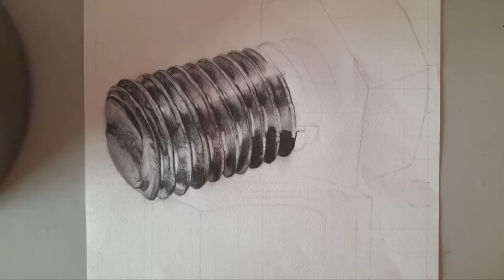Hyper realistic Drawing of Nut Bolt || Soham deshmukh art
𝕯𝖗𝖆𝖜𝖎𝖓𝖌 𝖔𝖋 𝕹𝖚𝖙 𝖇𝖔𝖑𝖙

DRAWING

I USE MATERIAL

PENCIL - WORISON SKETCH PENCIL
 ERASER - APSARA
 SHARPENAR - APSARA
WHITE-GEL PEN - SAKURA